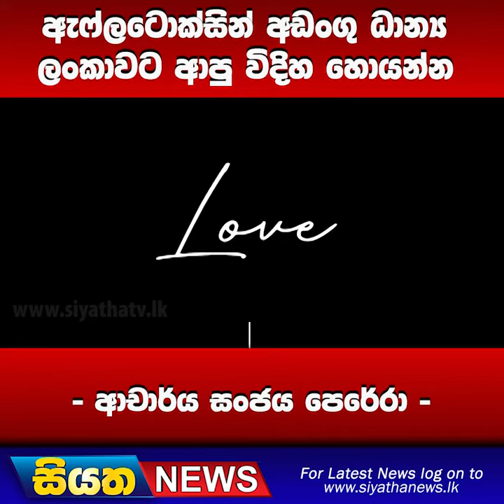ඇෆ්ලටොක්සින් අඩංගු ධාන්‍ය ලංකාවට ආපු විදිහ හොයන්න - ආචාර්ය සංජය පෙරේරා | Siyatha News